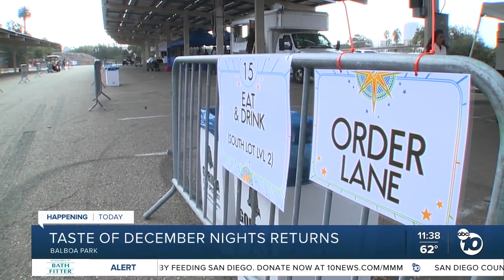Taste of December Nights returns with more food, holiday spirit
For the next three nights, food trucks and vendors will take over Balboa Park’s Inspiration Point parking lot for Taste of December Nights, which is back for the second straight year.